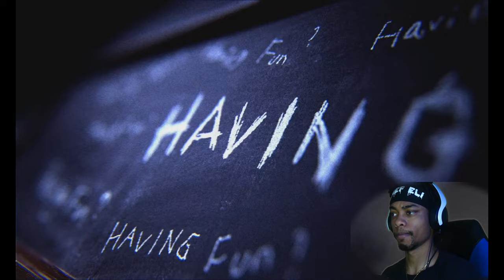Dark Deception (Demo)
In the eerie realm of Dark Deception, players are immersed in a spine-chilling horror experience from a third-person perspective. This intense video game takes players on a nightmarish journey filled with suspense, fear, and a maze-like world teeming with malevolent entities.

As the protagonist, players find themselves trapped in a surreal, otherworldly realm where they must confront their deepest fears. The game's dark and twisted atmosphere sets the stage for a series of pulse-pounding encounters with terrifying creatures that hide in the shadows, waiting to strike.

Dark Deception's gameplay revolves around navigating through a series of haunting mazes, each guarded by its own unique abomination. The objective is to collect shards of a shattered mysterious gem, all while evading the pursuing creatures that seek to devour the player's soul. With limited resources, players must rely on their wits, reflexes, and strategic thinking to outsmart and survive these monstrous adversaries.

The game's stunning visuals and immersive sound design enhance the overall sense of dread, making each encounter a heart-pounding experience. The eerie corridors, dimly lit hallways, and foreboding atmosphere create a sense of unease and tension that keeps players on the edge of their seats.

Throughout the game, players will also uncover a deeply engrossing and mysterious narrative, as well as encounter enigmatic characters who may hold the key to their salvation or their demise. The choices made and secrets uncovered will shape the unfolding story, adding layers of intrigue and suspense to the gameplay experience.

Dark Deception is not for the faint of heart, as it presents players with a uniquely terrifying experience that will test their nerve and courage. Only those who can keep their composure in the face of unimaginable horrors will have a chance to unravel the mysteries of this dark and treacherous realm.